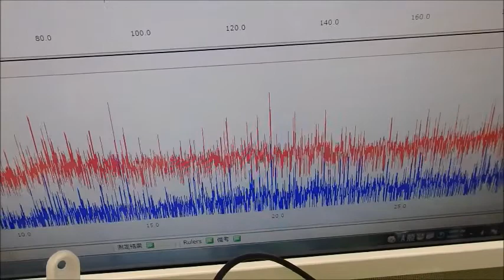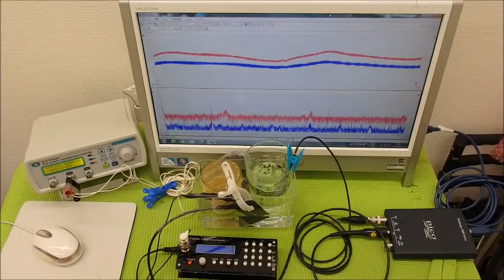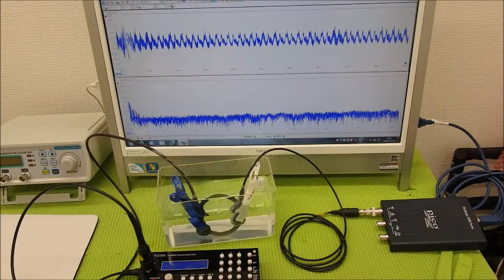オリジナル超音波システムの開発技術 ultrasonic-labo